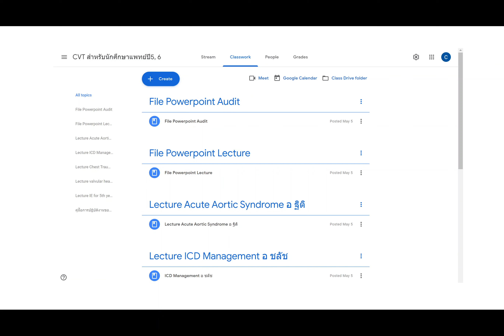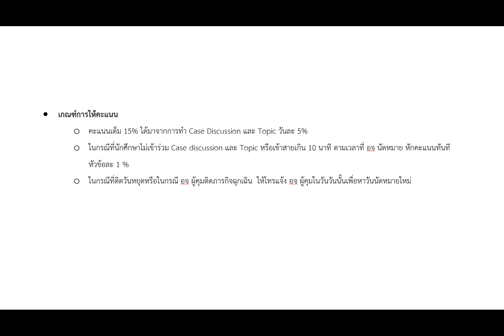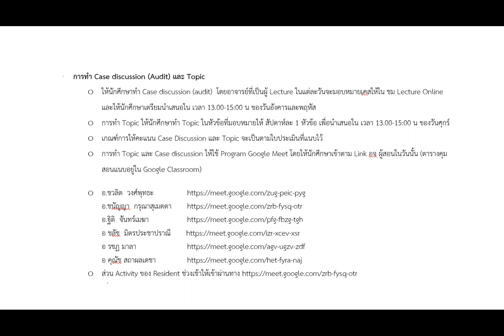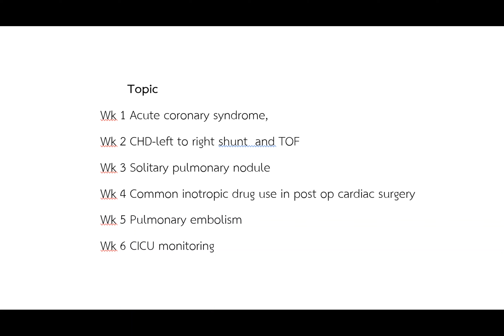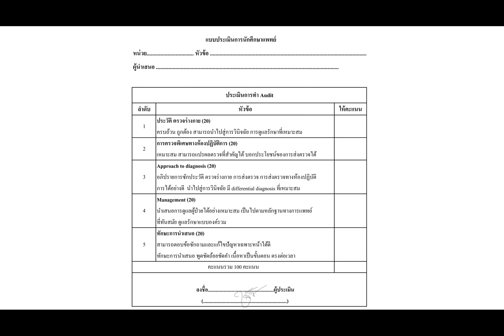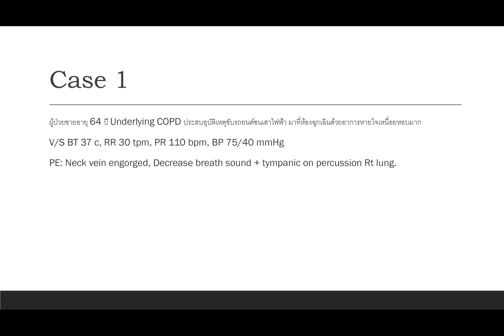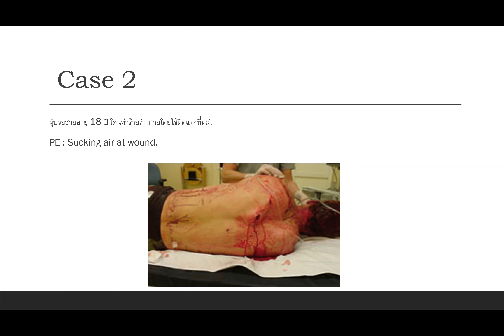Orientation นศพ ปี5 CVT 2563